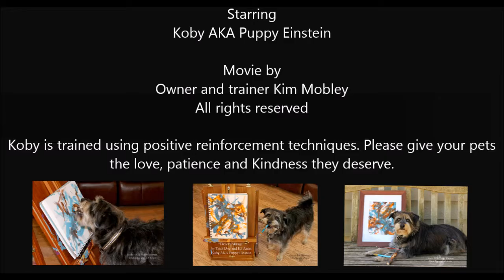Painting dog in fast motion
Watch Koby the painting dog in fast motion.
Koby,AKA Puppy Einstein, is a 5 year old Miniature Pinscher/Lhasa Apso. He is a talented trick dog and K9 artist that loves to paw it forward with his owner and trainer Kim Mobley by donating his paintings to raise money for charity.
This painting was donated to the Lincoln County Animal Shelter in Oregon, to be raffled off as a fundraiser item at the 2015 Mutt Masters Dog show and Olympics in Lincoln City Oregon.
Koby is trained using positive reinforcement techniques. Please give your pets the love, patience, and kindness they deserve.

Follow Koby on Facebook